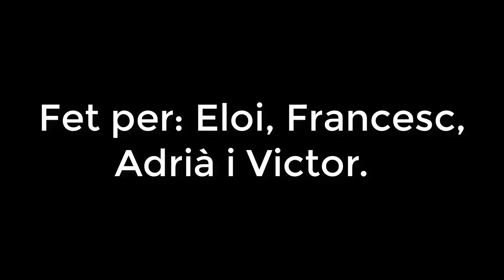Partida de bolos Adria, Eloi, Victor, Francesc